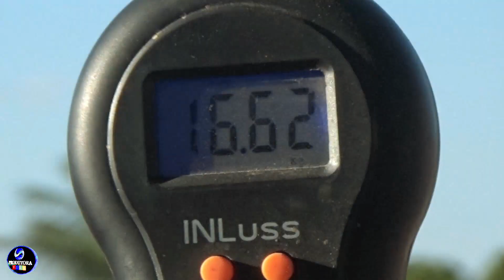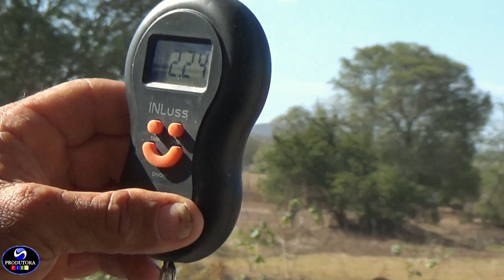11⁰ torneio leiteiro de Linda França Porto da Folha-SE (segundo dia)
segundo dia do torneio leiteiro do povoado Linda França município de Porto da Folha-SE
contou com a presença de muitos curiosos, a vaca flor do campo é o destaque da competição, em breve sairá a final.